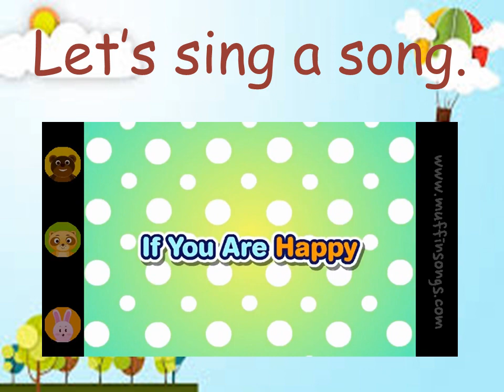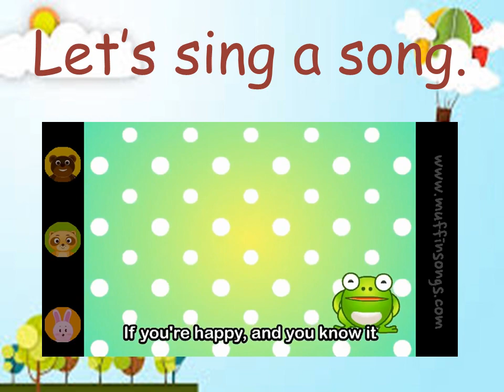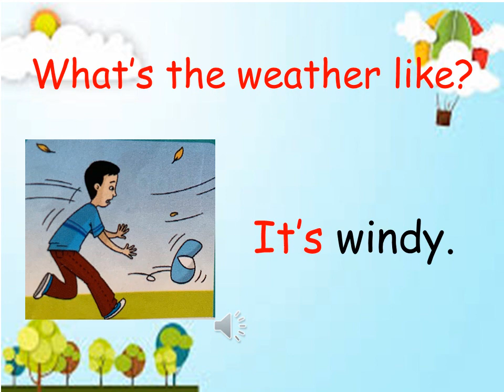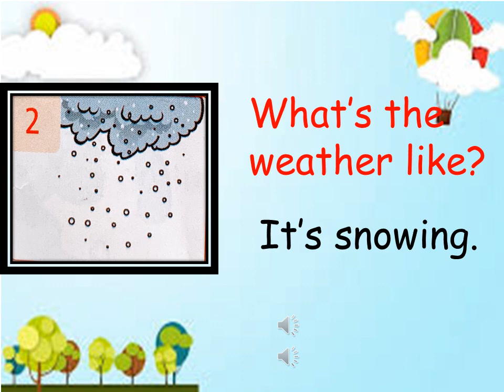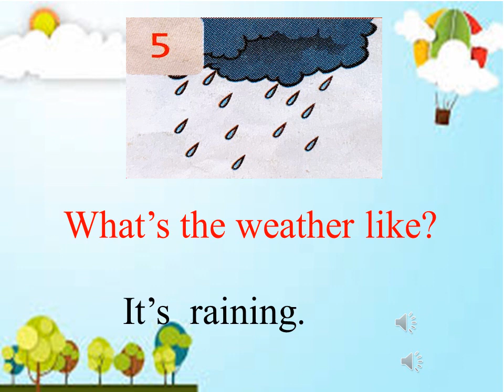Tiếng Anh Lớp 3 - Week 22 - Unit 8: Grammar